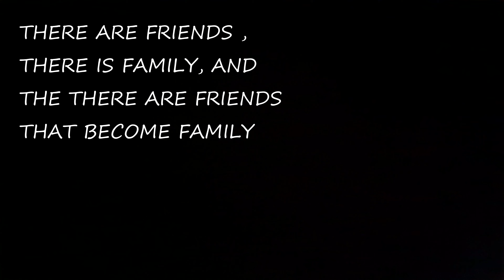Iss Ladki Ne Mera Phone Lelia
She Took My Phone And I Was Not Able To Record My Vlog
we are friends from our school time And we meet each other since long time
EDITITING DEVICE - ACER PREDATOR HELIOS 300
SOFTWARE I USE -  FILMORA 9
CAMERA - ONEPLUS 6, ONEPLUS 7T, IPHONE XR

ACER PREDATOR HELIOS 300 SPECS-

This Laptop Is Powered By Intel Core i5-9300H (9th Gen) Processor, Coupled with 16 GB of RAM and Has 1 TB HDD